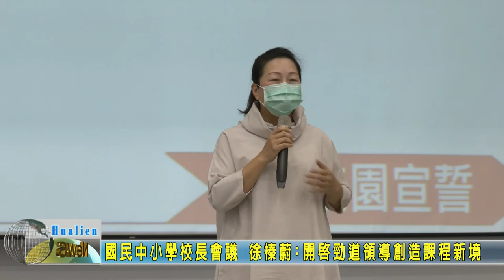20210204 01 國民中小學校長會議